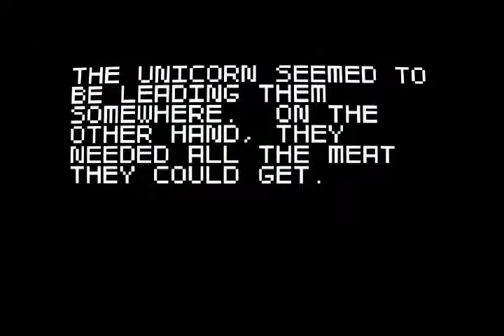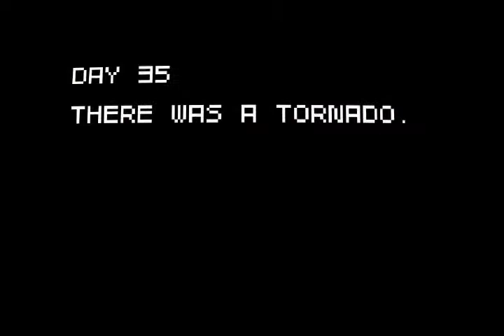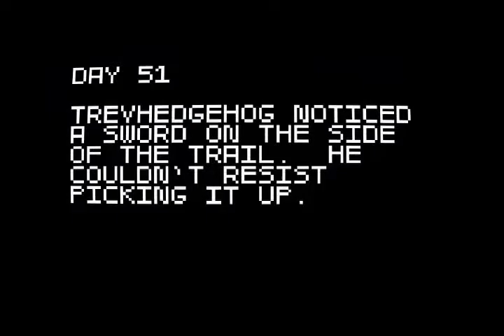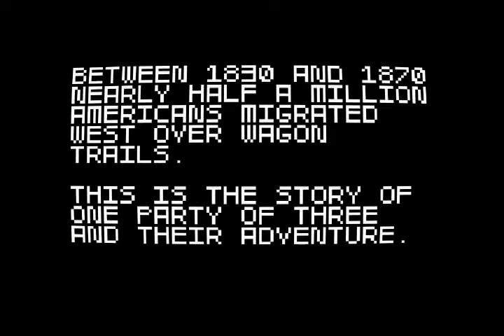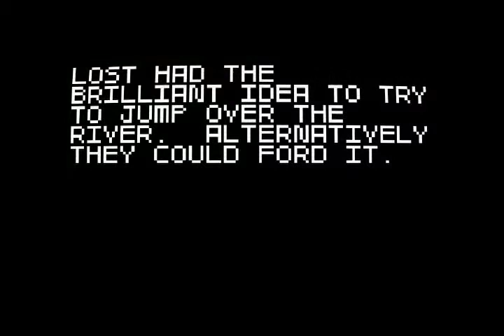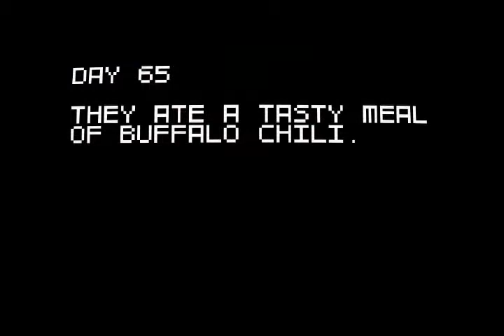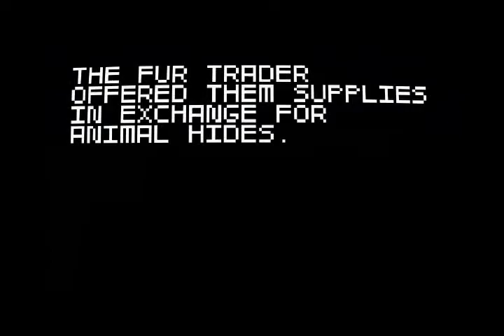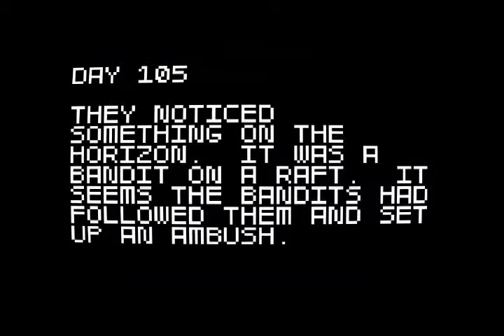Let's Play Super Amazing Wagon Adventure Trip 16 - Poor Unfortunate Souls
With all the unlocks available through normal play unlocked, we can take a look at the last one, the UFO.  Again, I'm just about through the sign up sheet, so when I finish that, I'll show off shuffle mode(man, it's brutal at times), and the survival modes and try to get those unlocks taken care of.

So, the plug:

"Super Amazing Wagon Adventure is a fast-paced 2d shooting game with a random story.  You control a group of three migrants traveling west along a wagon trail.  The game consists of short scenes that are sequenced together in a semi-random way to tell a crazy adventure story.  One minute you could be massacring a herd of buffalo, the next trapped in an avalanche, the next attacked by eagles while falling off a cliff."

And you've seen it, now sixteen videos worth from me.  So, you can pick up the game now, on XBox Live Indie Games, Desura, or Gamers Gate, and all links to those options are found on the developer's

Should I mention that with the PC methods above, if I'm not mistaken, you will also get the soundtrack to this game as a free bonus?  You know you want it.

Of course, they are trying to get the game greenlighted on Steam, so be a champ and give them a vote if you haven't.

And the obituaries:

Lost
Day 35:  Hooked by horn of flying buffalo

Trevhedgehog
Day 61:  Shot in heart by bandit while drunk
Day 105:  Brains fell out through his teeth

serainia
Day 36:  Struck in head by bandit bullet
Day 14:  Died in a meteoroid collision